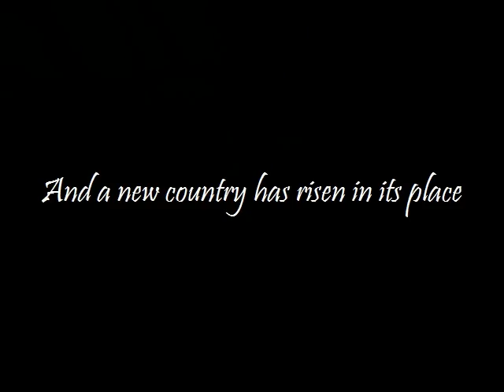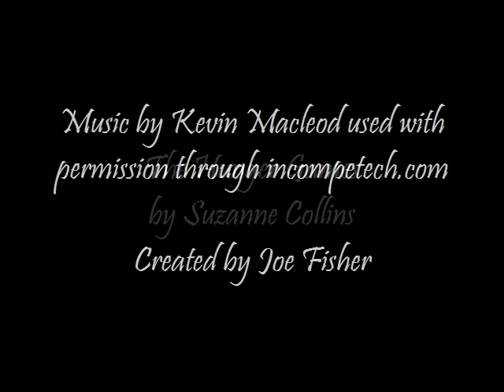The Hunger Games